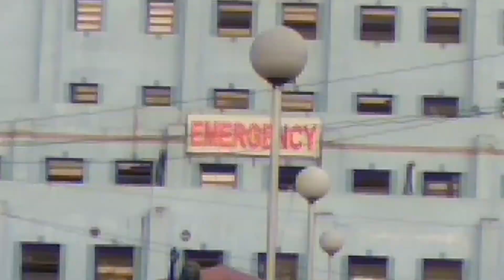Nei Grihm nice